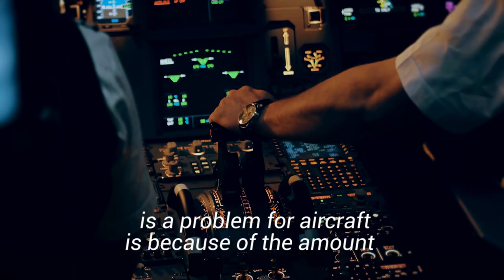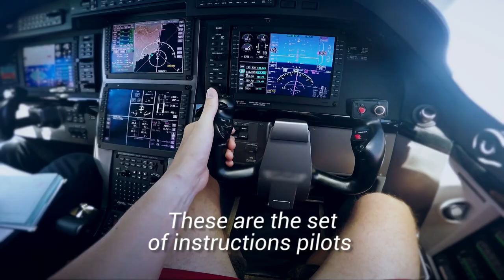4 dangerous reasons why airplanes don't fly over Tibet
The Truth Behind Why Airliners Don't Fly Over Tibet

Also called the “Roof of the World” due to its gargantuan Tibetan Plateau, the considerable heights within this mountain range make it impossible for airplanes to fly over.

Why don’t planes fly over Tibet? There is a common aviation rule when it comes to planes soaring over this particular part of the earth, and there are no strange phenomena involved, rather the problem is the extremely high mountain ranges within the area.

Also called the “Roof of the World” due to its gargantuan Tibetan Plateau, Tibet's considerable height makes it impossible for airplanes to fly over. The question led a thread on Quora, where everyone from airline employees to mathematicians gave their two cents.

Tim Hibbetts, an airline worker who started the discussion, noted that in this part of the world, “low” areas average above 12,000′. This presents a problem since, in the case of decompression in the cabin, most airlines only have 20 minutes of oxygen for passengers.

“There are flight rules in place that force operators to be able to descend to 10,000′ prior to running out of emergency oxygen. Obviously, this part of Asia is a huge region, and there would be a large swath that would be impossible to escape so quickly,” writes Hibbetts.

The only airline to develop useable escape routes over Tibet is Cathay Pacific...